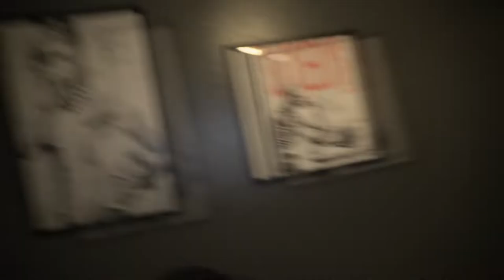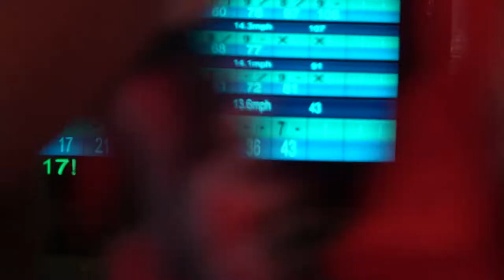BOWLING SHIRTLESS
NEW VLOGS EVERY WEDNESDAY (12PM)
TIKTOK & INSTAGRAM @ dtejj
*SONGS IN VIDEO ARE NOT MINE*